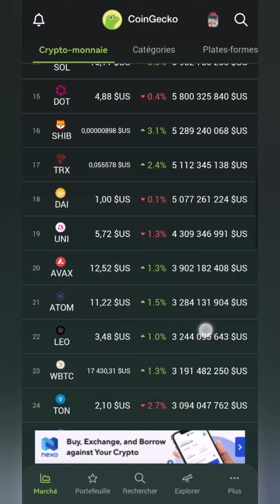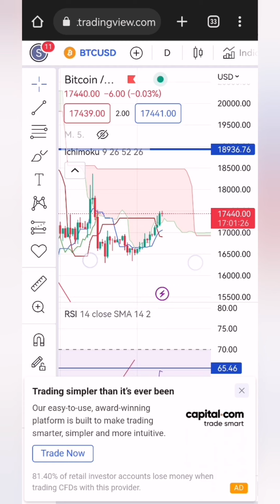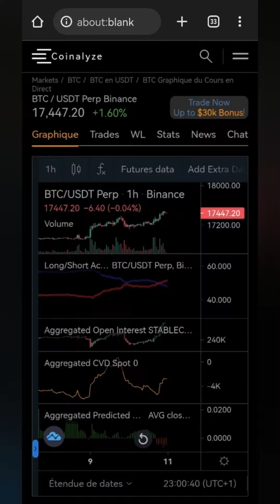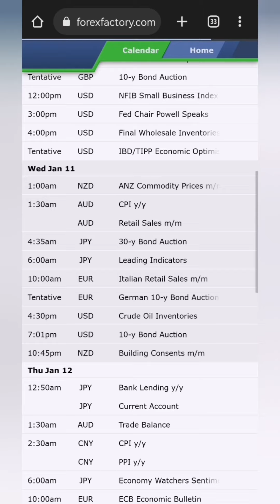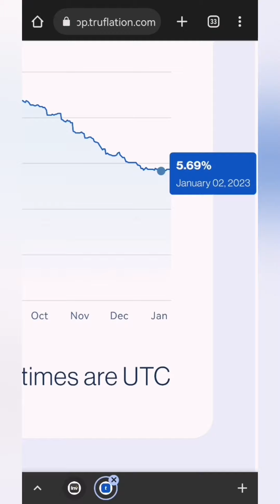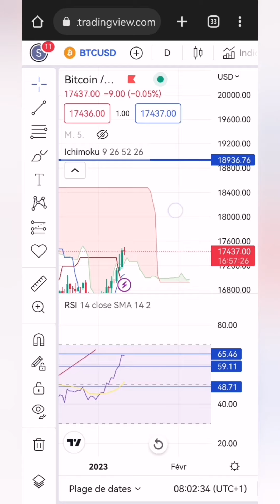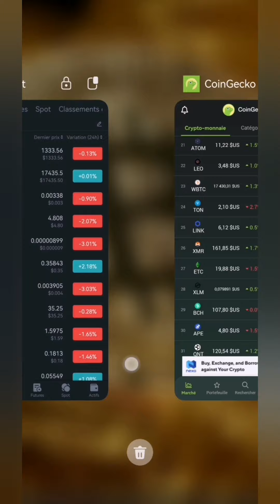🚨BITCOIN CRYPTO BOURSE GROSSE NEWS DE L'INFLATION DANS 24H🚨 MAIS NOUS AVONS DÉJÀ LA RÉPONSE ICI 😎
Crypto BGB dispo sur l'exchange !

JUSQU'À 5005$ de bonus et réduction de frais de 15% avec ce lien (uniquement pour trader expérimenté)
, BABYDOGE, ILV, LUNC et bien d'autres !

Trader vos PKN, ARTRADE, WINKIVERSE, POSSCHAIN, VICTORIA VR, SWU sur BITMART